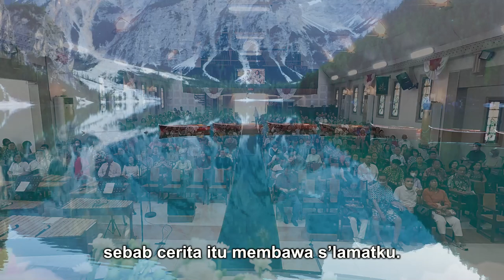KJ 427 | ‘Ku Suka Menuturkan | I Love to Tell the Story | Congregation Singing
KJ 427 | ‘Ku Suka Menuturkan
Syair: I Love to Tell the Story, A. Catherine Hankey, 1866,
Terjemahan: Yamuger, 1981,